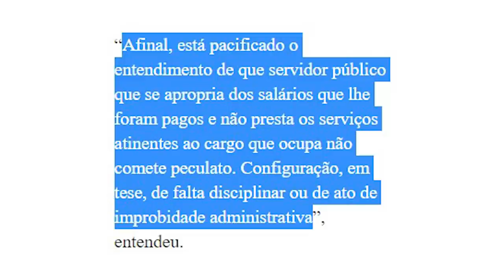STJ protege funcionários fantasma